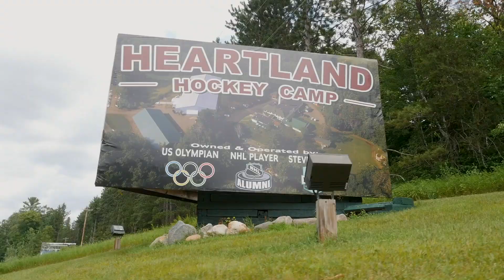Heartland Hockey Highlights Vol. 54 - July 14-20, 2019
A week review of campers at Heartland Hockey Camp July 14-20, 2019!

Film: Wes Leverty
Edit: Michael King